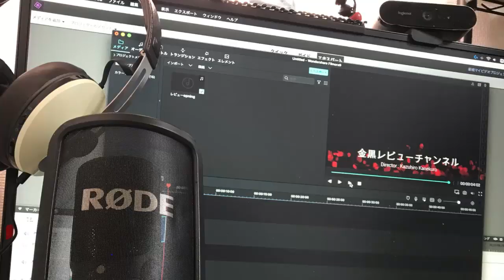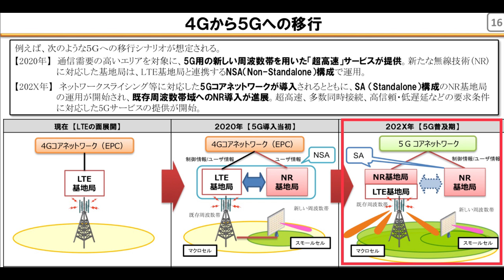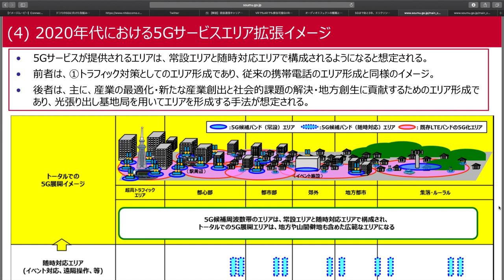「5G」結局いつから使える？